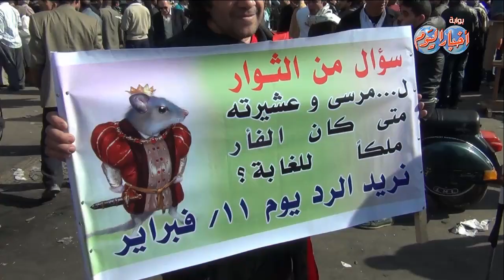الشعب يريد إسقاط النظام فى ميدان التحرير